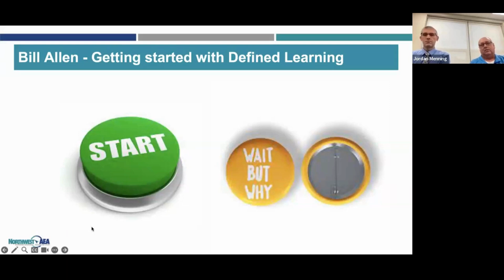Defined Learning in Action (Grades 9-12): Impact on Engagement & Scores in Environmental Science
Bill Allen, High School Science & Robotics Teacher at Central Lyon Community School District in Iowa, shares how he incorporated project-based learning and performance-based assessments through Defined Learning into his classroom to enhance student engagement and test scores.

To learn more about Defined Learning, our hands-on project-based learning solution, please